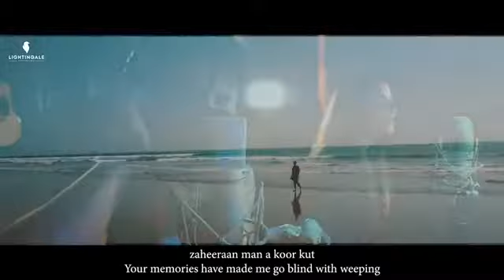Laila o Laila by Ali Zafar and Urooj Fatima